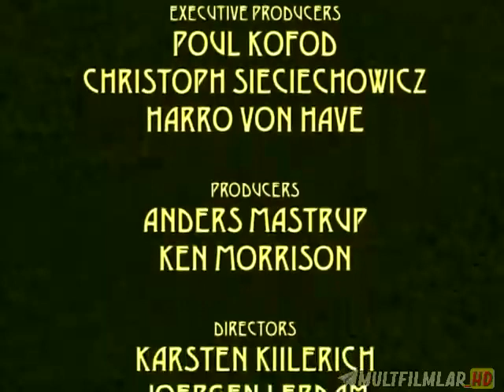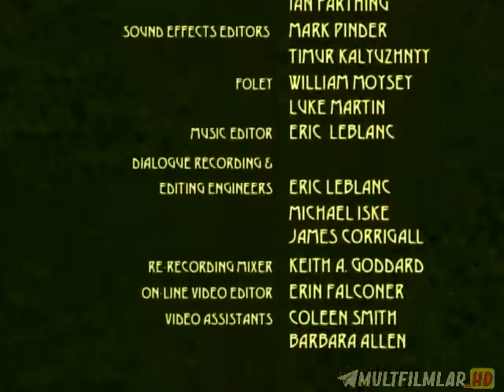троли и пренсесса